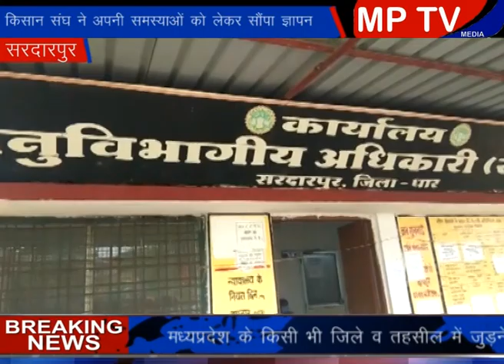Sardarpur किसान संघ में अपनी समस्याओं को लेकर सौंपा ज्ञापन